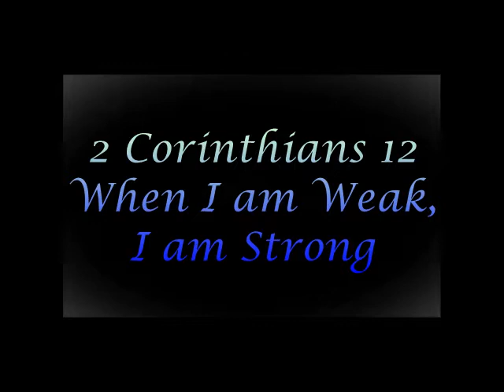2 Corinthians 12